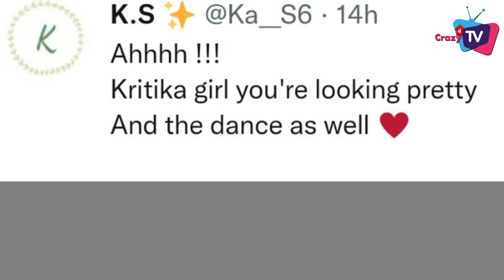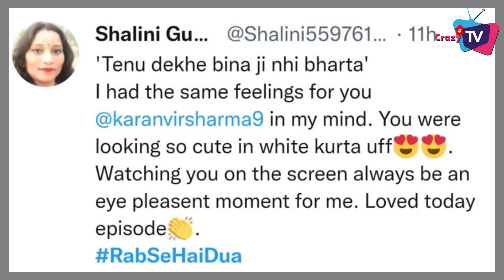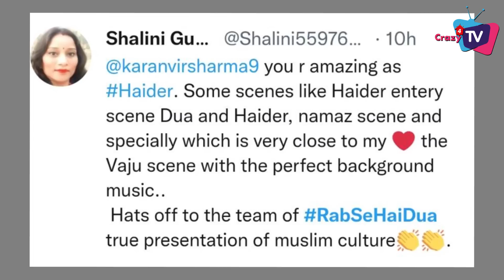Dharampatni VS Rab Se Hai Dua: Here’s 1st Episode Review of These 2 Shows!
Check Out The 1st Episode Review of Dharam Patni and Rab se Hai Dua!